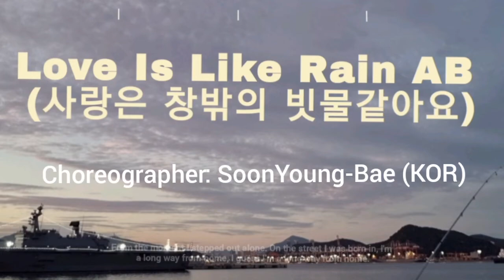Love Is Like Rain AB (사랑은 창밖의 빗물같아요) 💓Choreo: SoonYoung-Bae (KOR) 💃강성자라인댄스 With ⚘초급수업에 좋아요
32c 4wall Absolute beginner
1 Restart
No Tag
Choreo: SoonYoung-Bae(KOR)
Dance by 강성자라인댄스 With

Place​: 부산시 사하구 괴정동 '라인댄스 With' 스튜디오